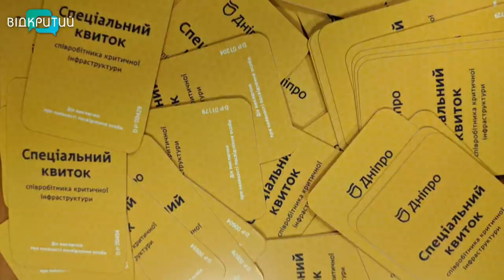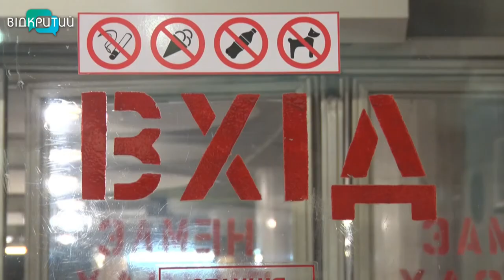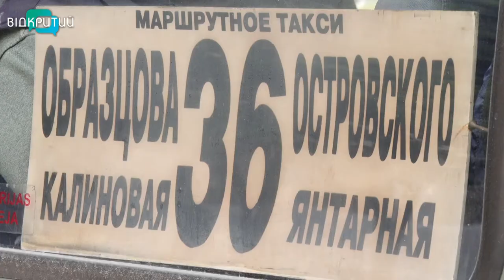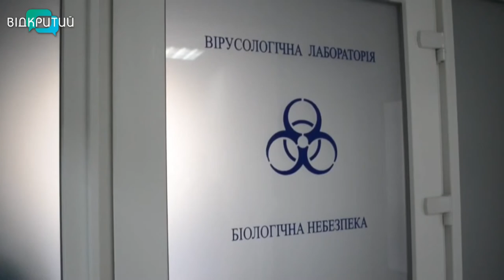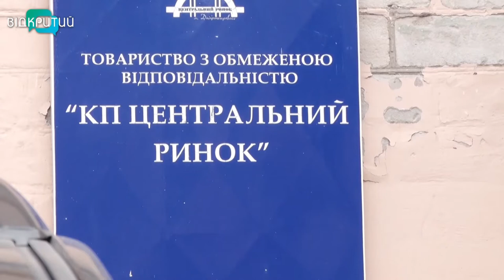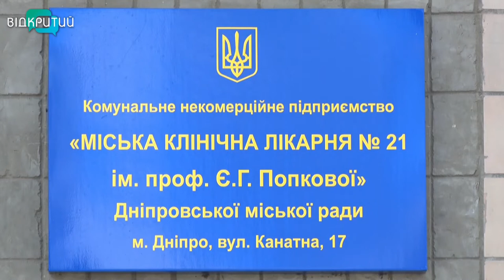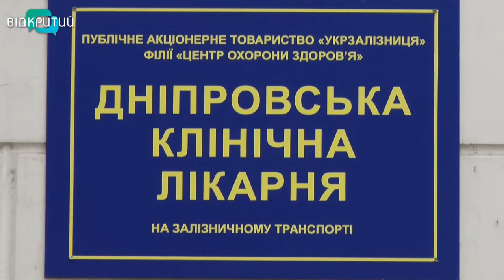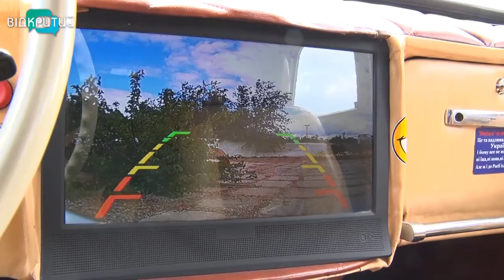Новини OPEN NEWS від 25 травня 2020 року 19:15